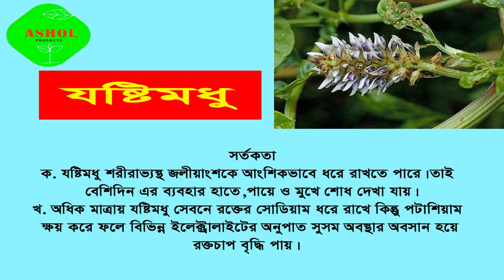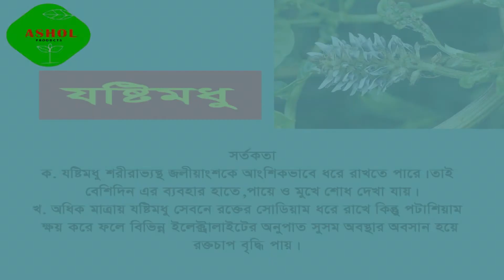যষ্টি মধু কঠিন রোগ সৃষ্টিকারী বিভিন্ন ‘ ভাইরাস’ বৃদ্ধি এবং বংশ বিস্তার রোধ করে।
যষ্টিমধু বলতে আমরা যা খাই, তা মূলত গ্লাইসাইররিজা গ্লাবরা গাছের শিকড়। যষ্টিমধুর অনেক ঔষধি গুণাগুণ রয়েছে। এটি অত্যন্ত উপকারী একটি গাছ। কাশি, গলাব্যথা কমাতে যষ্টিমধুর তুলনা ।বিষাক্ত পদার্থের কবল থেকে লিভারকোষসমূহ সুরক্ষা করে।